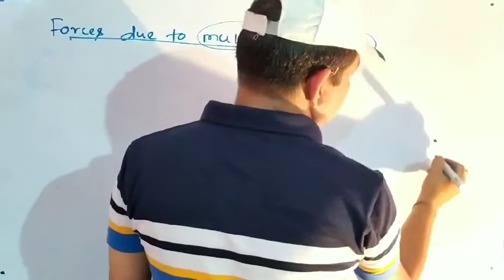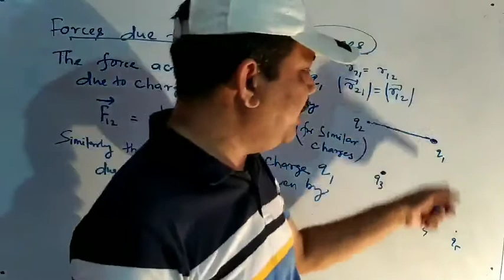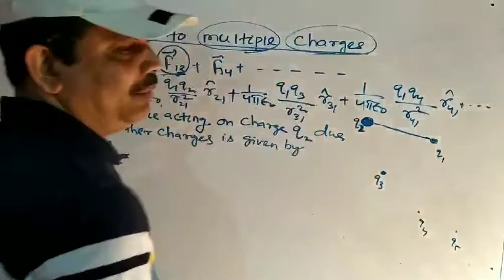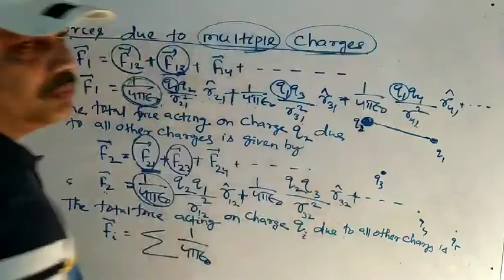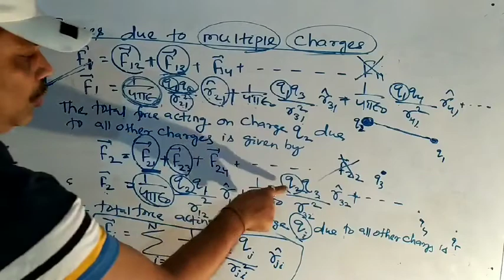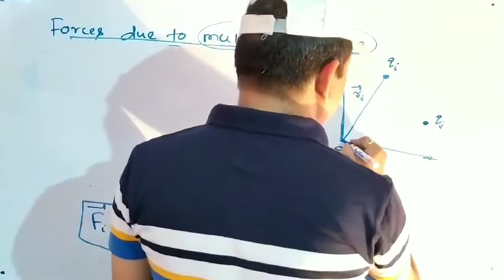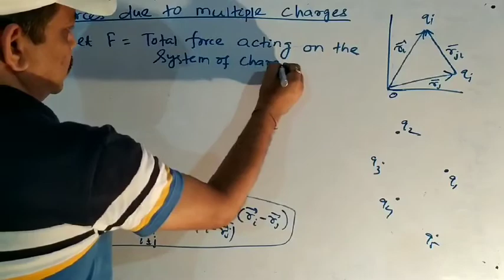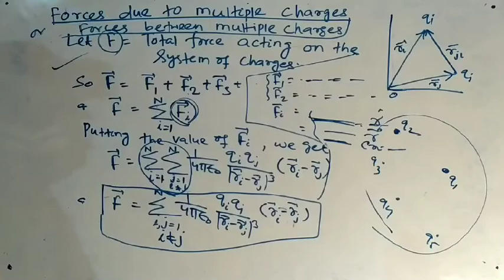+2 2ND YEAR SCIENCE//PHYSICS CLASS=14// JAGADA SIR